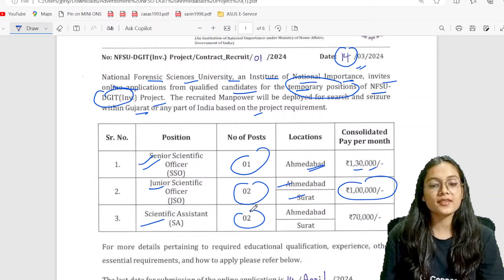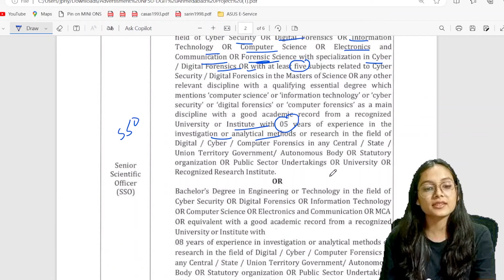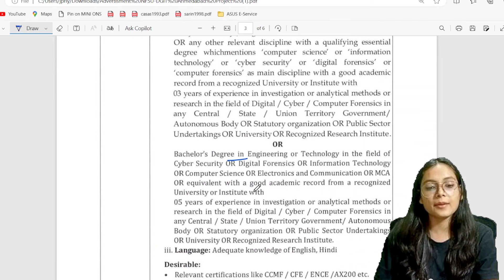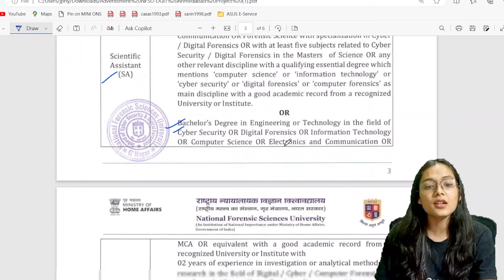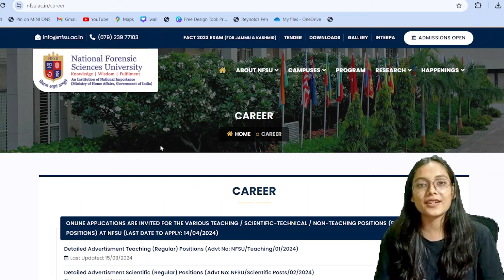Vacancy of SSO, JSO, SA Digital/Cyber Forensics NFSU, Gujarat | Priyanshi Jain | Forensic Science